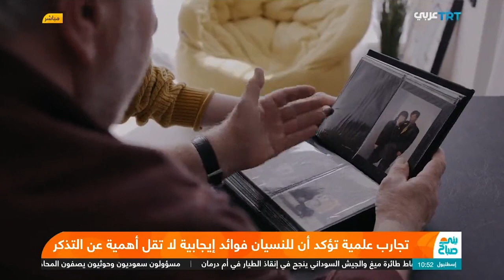تجارب علمية تؤكد أن للنسيان فوائد إيجابية لا تقل أهمية عن التذكر